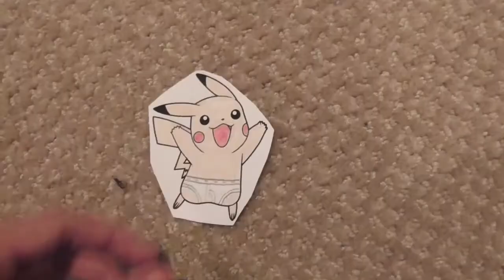Pokemon Battle! : Pikachu vs Dewott #328